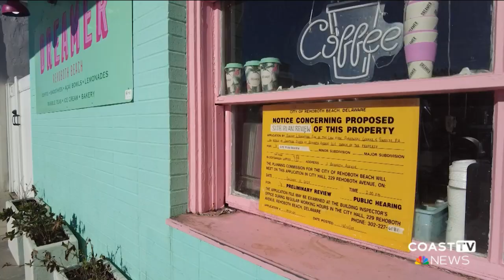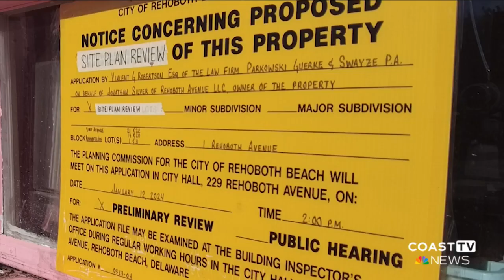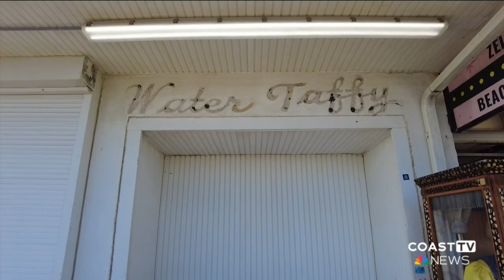Hotel proposed at iconic Rehoboth Beach location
We've all seen the postcards and pictures taken in front of the Dolle's sign that used to hang above the building on One Rehoboth Avenue. A developer is looking to build a multi-use development in that location, keeping the retail spaces below on the boardwalk level the same, and building a hotel above. The Rehoboth Beach Planning Commission, held a preliminary site plan for the proposal on Friday, Jan. 12, but the commission came to the conclusion to come back reviewing the site plan in February.